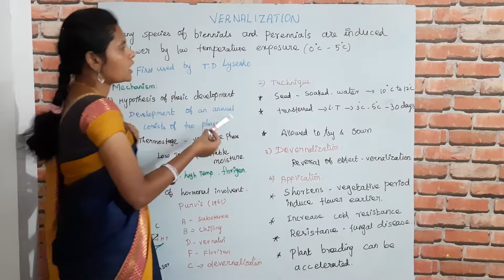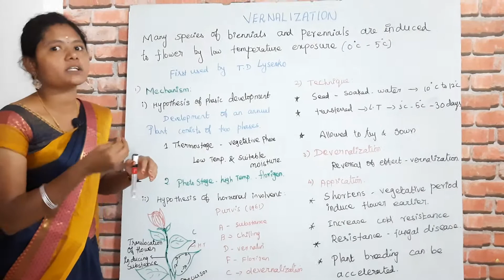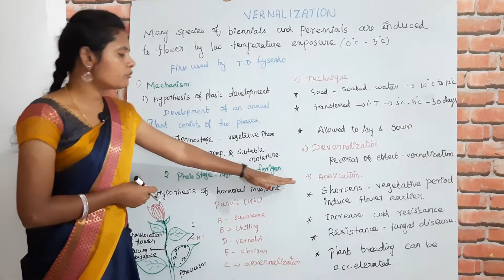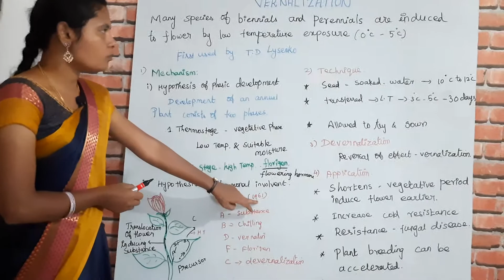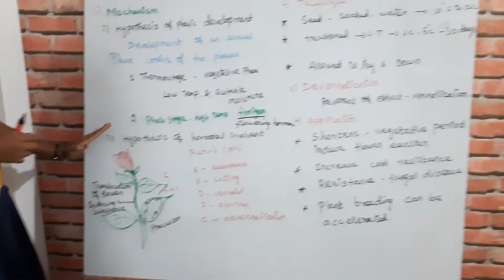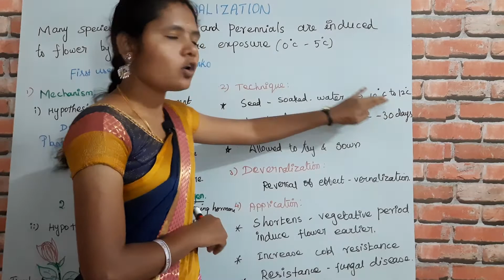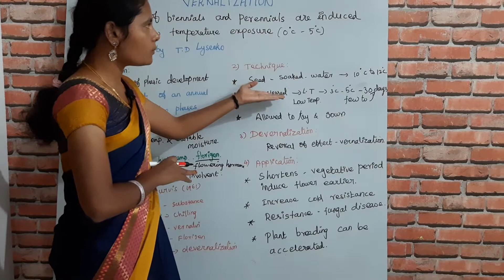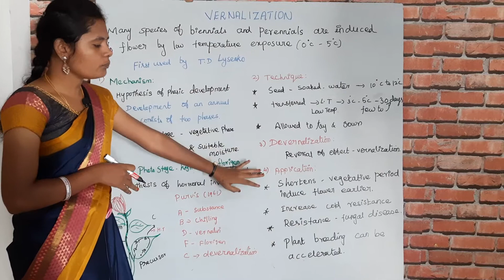plant growth and development ‐--- Vernalization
11th botany chapter 15